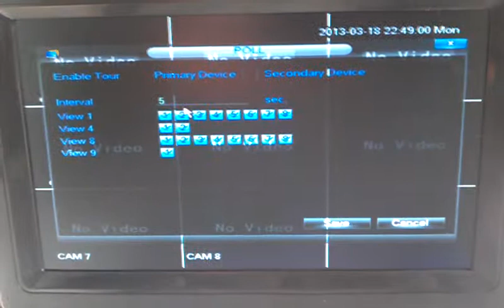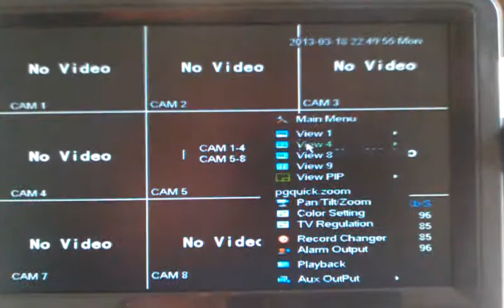Rejestrator DVR z MONITOREM LCD, 8x Video, 8x Audio, VGA, 2x USB, LAN, iPhone, Android, CMS, D1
AC6404 AC6408